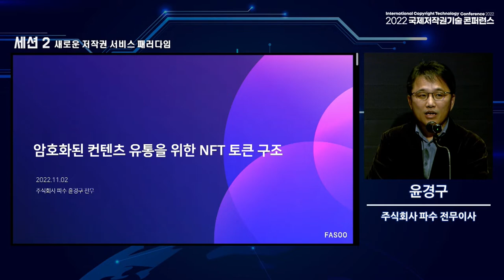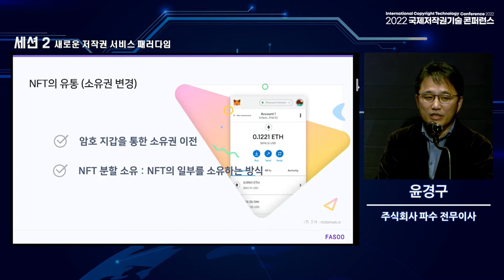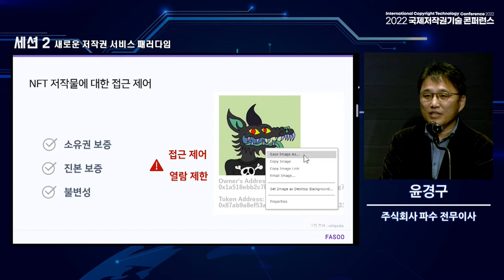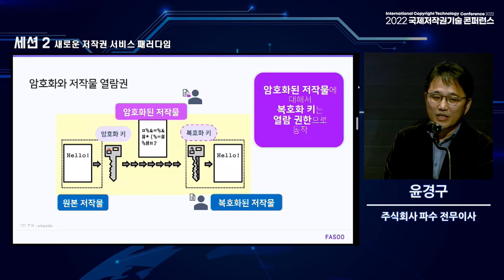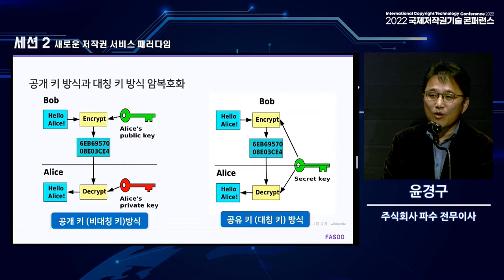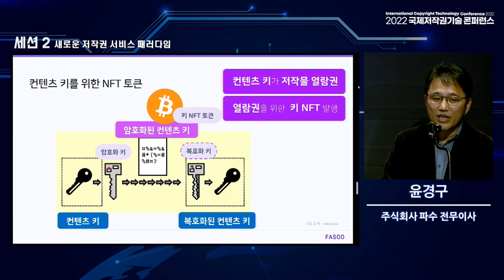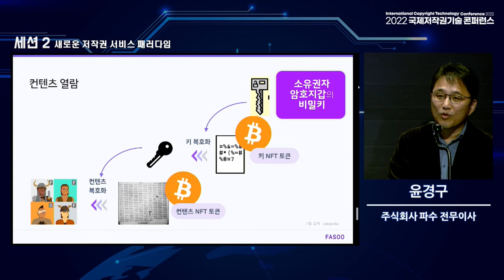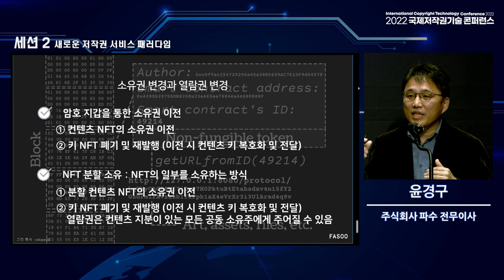암호화된 컨텐츠 유통을 위한 NFT 토큰 구조 - 윤경구 (주식회사 파수 전무이사)